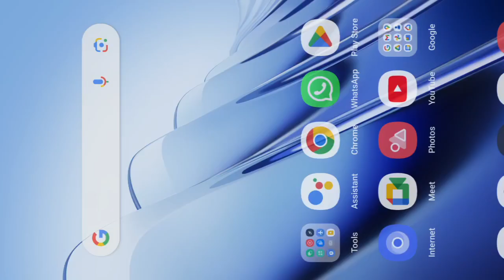I AM FIREMAN ll simulator game ll Best game for Android ll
I am Fireman

thanks 🙏